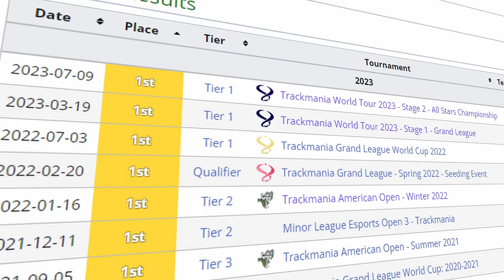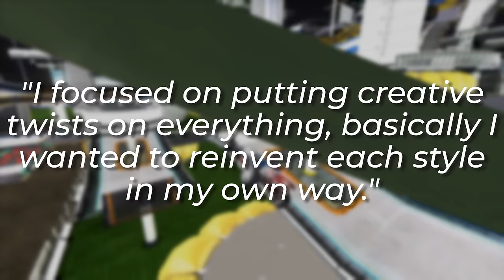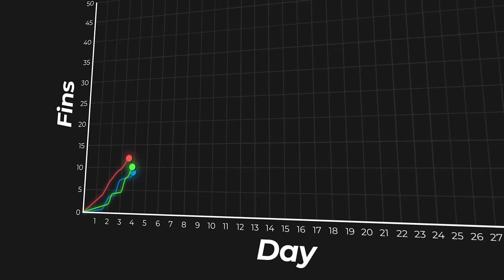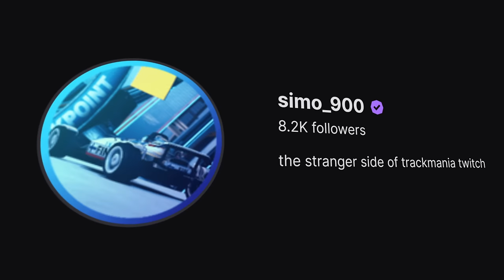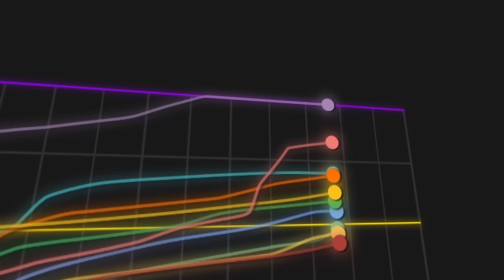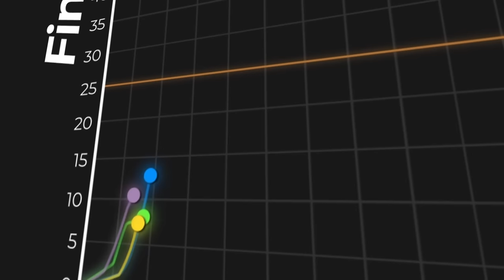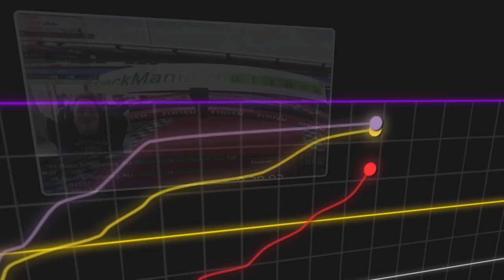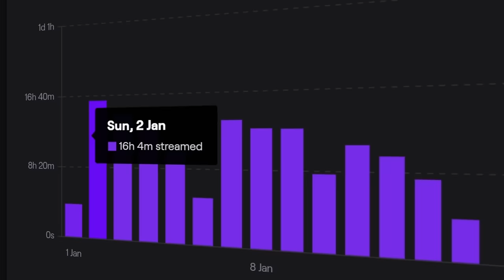The Greatest Player In Trackmania Kacky History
The title of “Greatest Of All Time” is often a heated debate, but not when it comes to Kacky in Trackmania. One player has stood head-and-shoulders above the rest for years, accomplishing things nobody thought possible. This video tells their story, hope you enjoy.